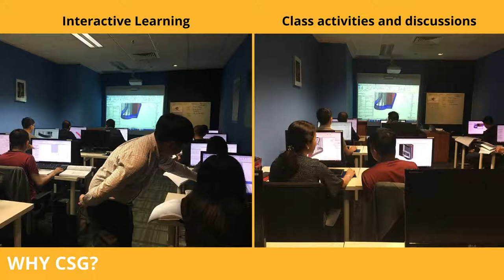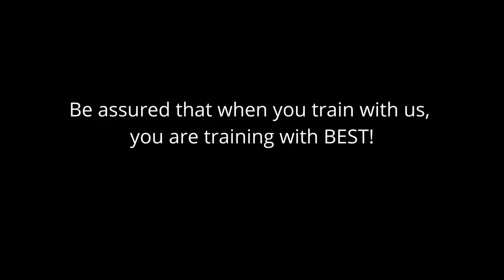CSG Training Centre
Take a tour at CSG Training Centre!

CS Global Group is not just a training school. Unlike the vast majority of entities that offer training, our instructors are industry
veterans able to impart real world knowledge that you can put to use.

You can be assured that when you train with us, you are training with the BEST!

Contact GRACE SIONG for Training information.